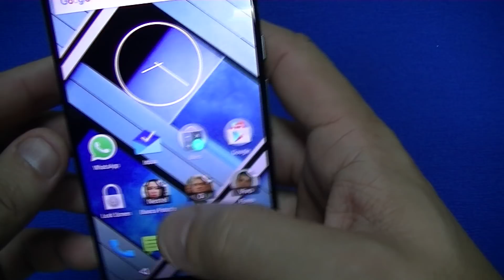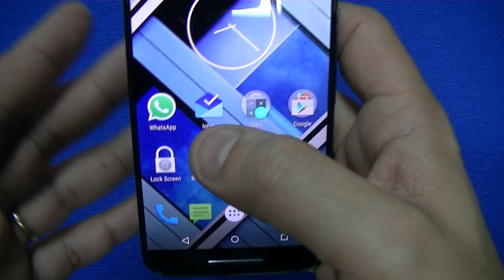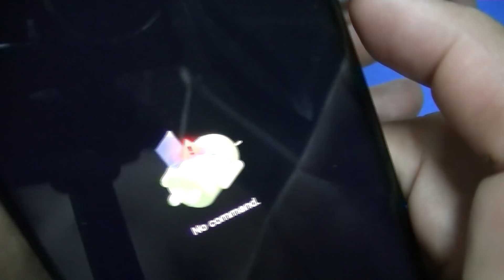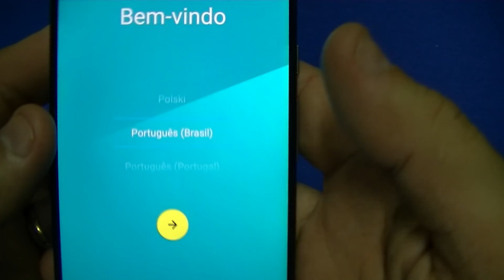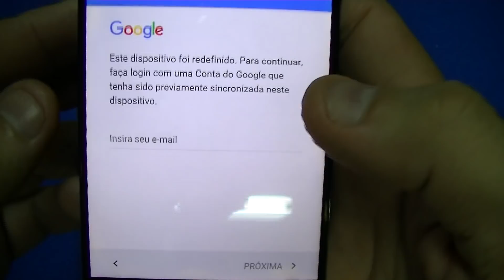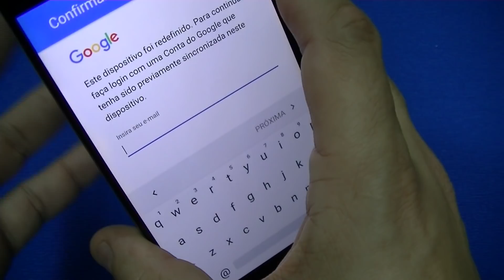Como fazer Hard reset Motorola Moto x Style Pure Edition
Hard reset Motorola Moto x Style Pure Edition

Fiz isso no meu novo Moto x Style para ver se melhora a autonomia da bateria que esta muito ruim fora o aquecimento.